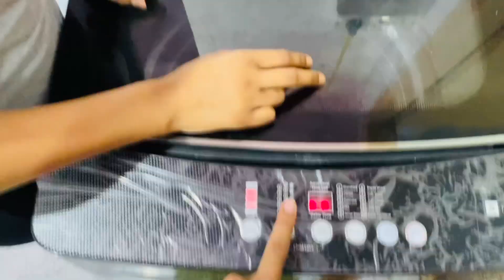BLAMING PRANK ON WIFE||PRANK GONE EMOTIONAL||PRANK ON WIFE​⁠@Mr_mrs_pandey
BLAMING PRANK ON WIFE||PRANK GONE EMOTIONAL||PRANK ON WIFE​⁠prankonwife